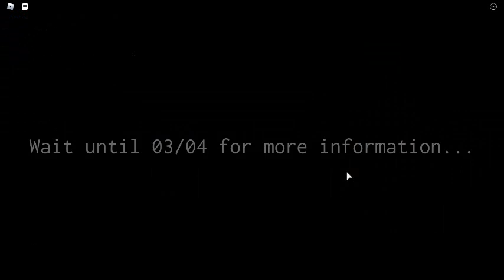PLAYING Treacherous Tower for the first time in video